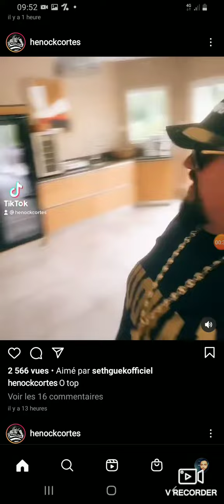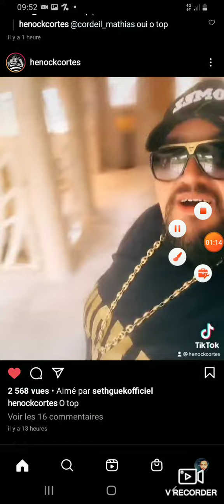HENOCK CORTES ET SETH GUEKO CLIP BIENTOT SUR YOUTUBE